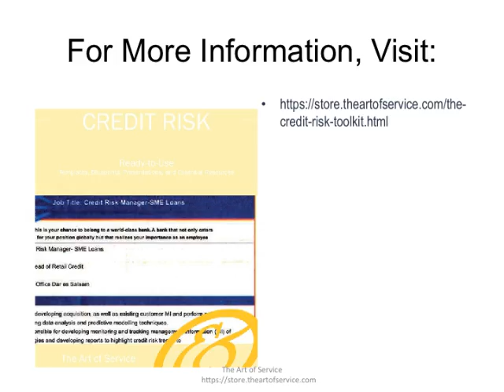The Credit Risk Toolkit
This innovative set of documents and ready-to-use templates will provide you with a head start for both learning and applying of a Credit Risk approach that meets today's standards.